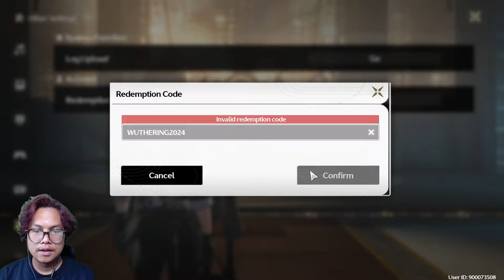GIFTCODE Terbaru & Akhirnya Wuthering Waves Rilis di Indonesia!